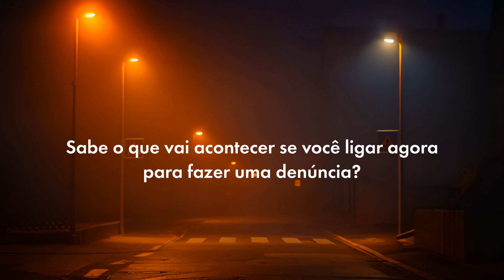Disque Denuncia PODE LIGAR 15s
Um comercial feito para ser veiculado apenas nas madrugadas, horário em que o Disque Denúncia não estava atendendo e agora voltou a funcionar.